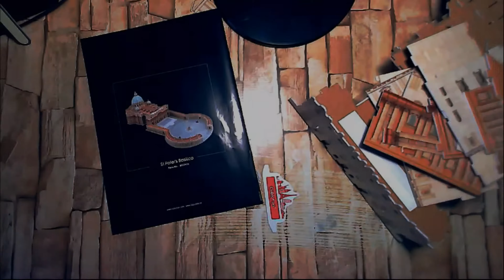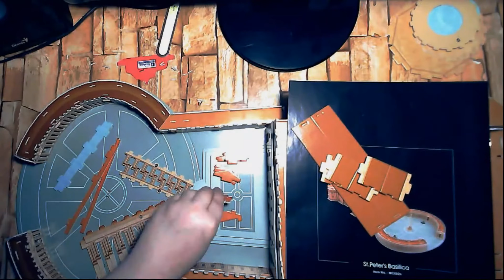Timelapse 3D puzzle Saint Peter's Basilica in Rome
My first timelapse video. Timelapse 3D puzzle Saint Peter's Basilica in Rome by CubicFun